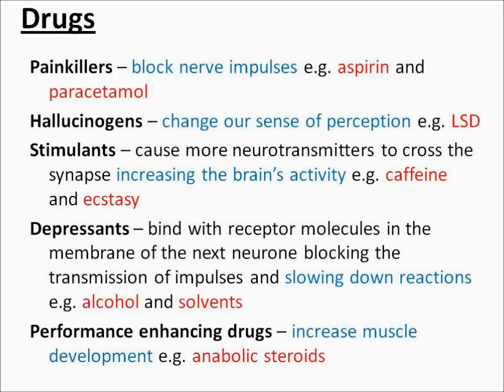OCR Gateway B1e Drugs